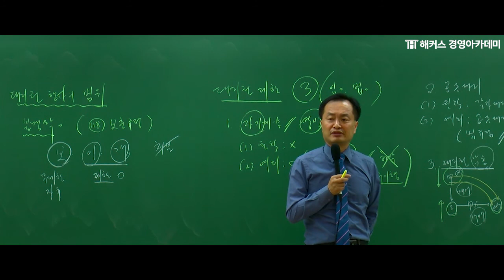[해커스 세무사] 세무사 1차 선택법 - 민법 - 대리 문제풀이 _ 김지원 교수님